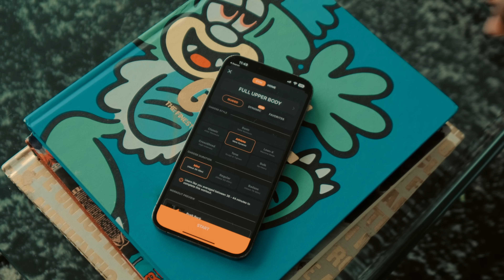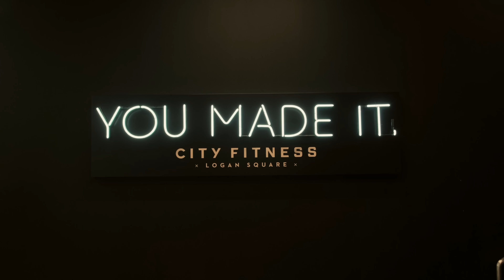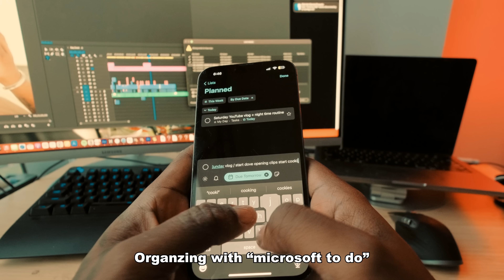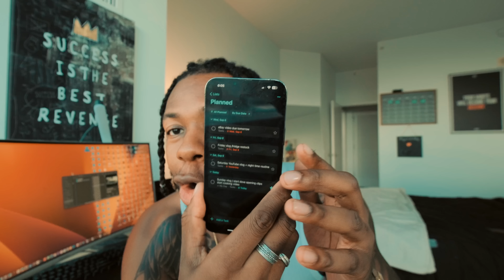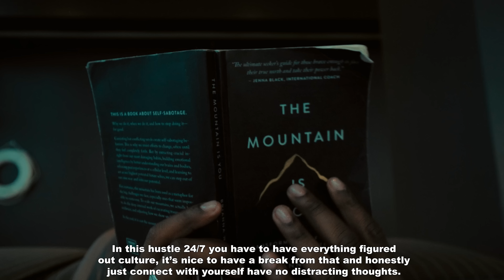Overcoming Life's Plateaus and Getting Out of a Rut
Just a few simple tips that have helped me get out of s Rut or down period in life.